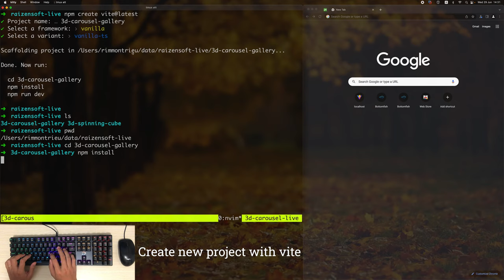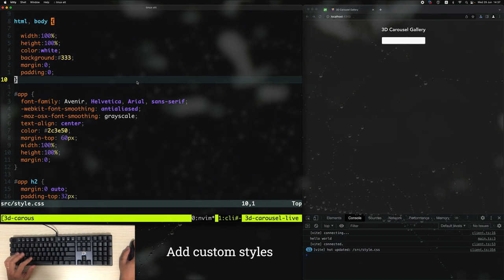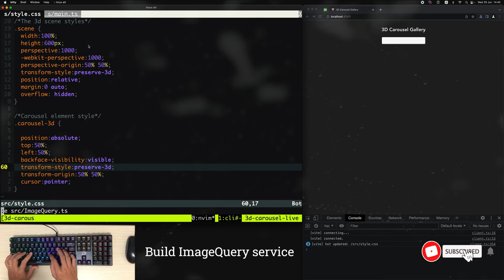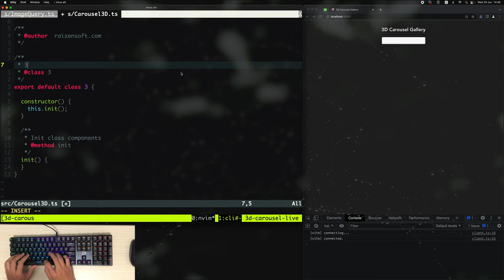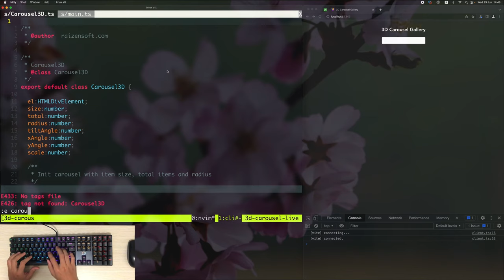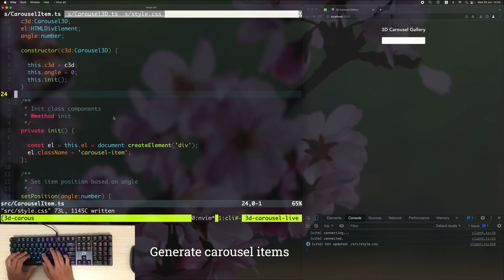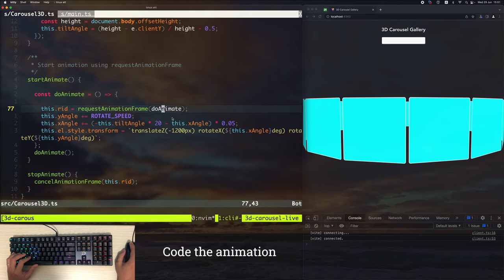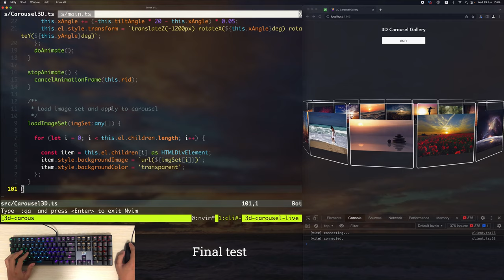Making 3D Image Carousel using Pixabay API, Typescript and CSS 3D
In this video I create a 3d dynamic carousel that loads images from pixabay.

Using only CSS transform property we can develop a very cool photo application that is more eye catching and memorable to visitors. The application is developed with typescript for its super type system. You can see how I construct each components and assemble them into a complete application.

00:00 Intro and Demo
00:39 Create new project with vite
01:25 Config vite project
03:10 Build basic markup
04:20 Add custom styles
08:00 Customize image input
08:36 Add .carousel-3d class
09:57 Build image query service
15:12 Build Carousel3D class
18:39 Build CarouselItem class
21:50 Generate carousel item
25:53 Code the animation
30:35 Load images set
33:43 Final test